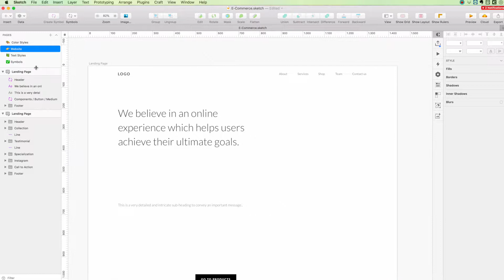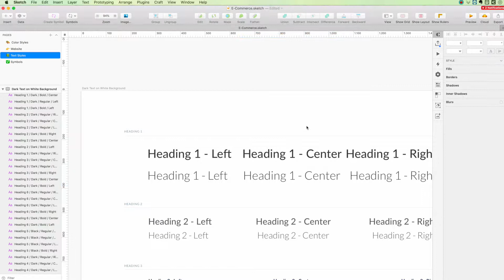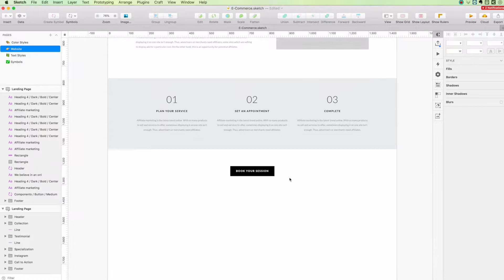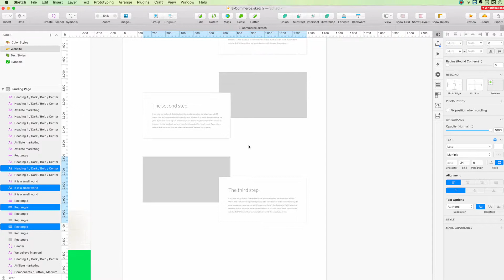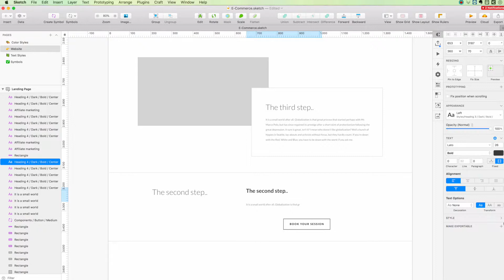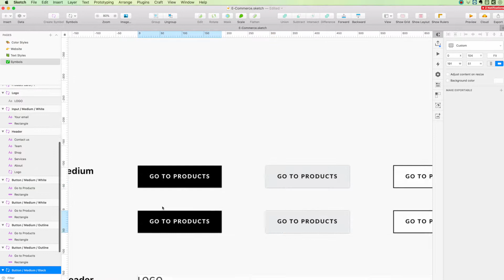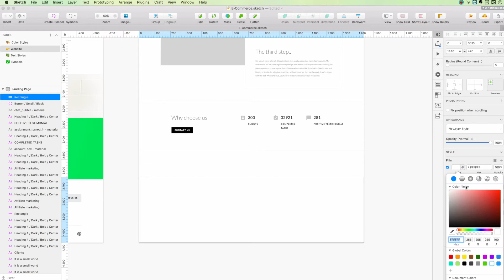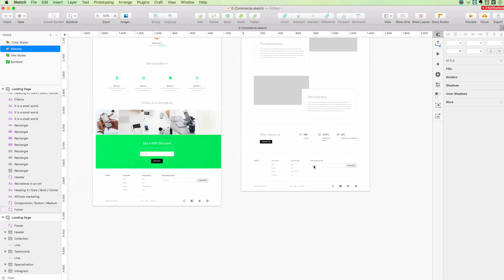Design an E Commerce Website in Sketch Tutorial: About page UX 👉PART 4